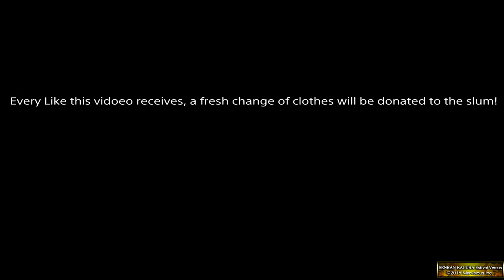SENRAN KAGURA ESTIVAL VERSUS Path to Perfection - Yomi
Unlocked by Destroying 18 Platforms

The fifth personal story and second from the Crimson Squad

Yomi is infuriated by the over-indulgence of the Shinobi around her. So she sets out to humble them by "repurposing" the fancy duds worn by her friends.

Timestamps
Shinobi’s Clothing 0:05
Useless Padding 5:56
It’s supposed to be Minori @ 10:11
Bad with Numbers? 10:30
The Simple Life 15:06
Bandit? 20:30
Epilogue 25:26